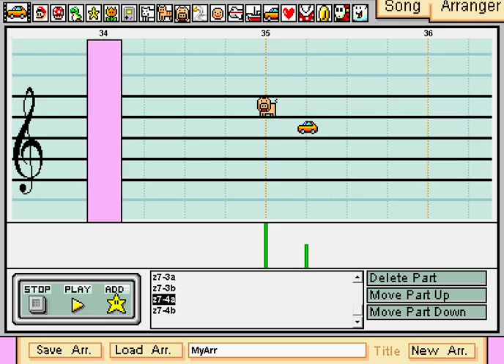Wario Blast Forest MPC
Transcription of the music in Wario Blast world 7, also known as the Forest Zone. I decided to use MPC after finding a soundfont that uses original NES sounds, since I had always wanted to do this song but couldn't make it sound good enough.

After a month of being without a computer, I went to visit a friend of mine. He wanted to see if I could transcribe something within 2 hours, and this is the result. It was completed in the time limit, but I was also given an extra 15 to 20 minutes to fine-tune it.

For those of you who have made requests of me, could you please re-send them to me in message form? I lost my list of who requested what, and it'll be nice to have them all available again as soon as I get my own computer back.